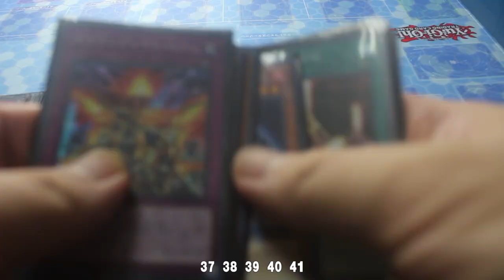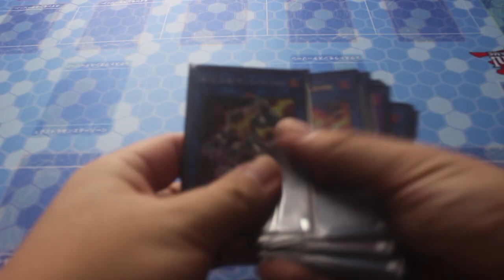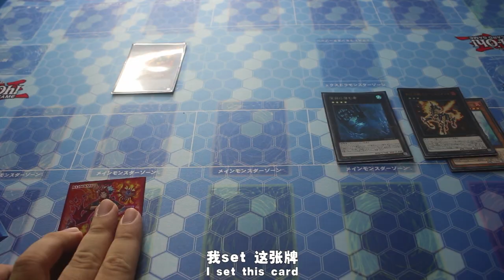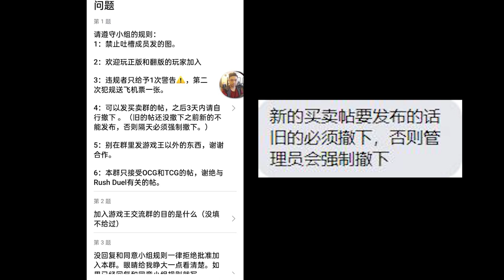Yugioh Duel Link Vs 现实游戏王 【逗你开心 #8】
有感觉这个差别吗? 希望你们看了有开心

Duel Link                     现实游戏王
0:12 桌子格子            0:22 桌子格子
0:32 卡组                    0:42卡组
0:54 手牌                    1:04 手牌
1:26 额外                    1:41 额外
1:53 主阶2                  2:07 主阶2
2:18 手机响                2:47 手机响